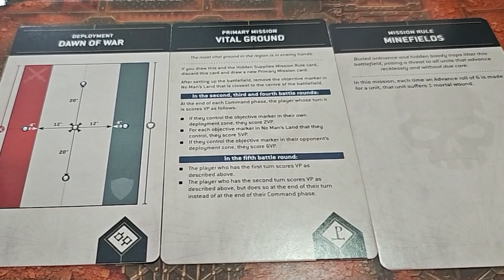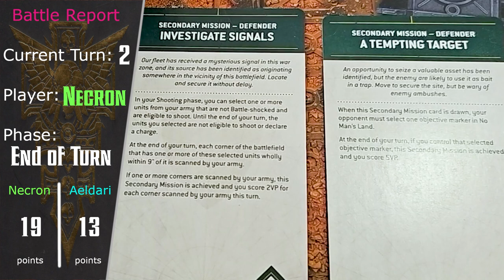Aeldari vs Necron | 1000 points | 10th Edition Battle Report | Warhammer 40k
Welcome back to NFIHammer, your go-to destination for epic tabletop battles and thrilling Warhammer 40k showdowns! Today, brace yourselves for the sequel to our gripping clash as my Necrons, led by the formidable Hypercrypt Legion detachment, once again face off against the crafty Aeldari in another intense 1000-point skirmish.

🤖💥 Get ready for a tactical extravaganza as we delve deeper into the innovative strategies of the Hypercrypt Legion detachment rule. From cunning maneuvers to decisive engagements, every moment promises to be a thrilling step closer to victory or defeat.

🌌🚀 Join me as we dissect the intricate dynamics of the battlefield, analyzing the strengths and weaknesses of both armies. Whether you're a seasoned commander or a curious newcomer to the Warhammer universe, there's something here for everyone in this exhilarating sequel.

🔥🎲 Will the ancient Necron technology once again triumph over the swift and elusive Aeldari forces? Only time will unveil the outcome. As the battle unfolds, expect unexpected twists and turns that will keep you on the edge of your seat.

👊🤯 Don't miss out on the action! Become a part of the NFIHammer community, where every tabletop clash is a narrative waiting to unfold!

That way, you won't miss a single moment of our upcoming adventures together. Follow me and my miniature escapades on Instagram

So, my fellow enthusiasts, are you prepared to join me at the table for another epic Warhammer 40k showdown? Grab your dice, your favorite beverage, and let's dive back into the excitement on the NFIHammer channel!

00:20 Incursion Battlefield
01:01 Necron Incursion Forces
02:44 Aeldari Incursion Forces
03:46 Mission Objectives
04:48 Battlefield
05:45 Deploy Armies
06:49 End of Turn 1 Aeldari
07:44 End of Turn 1 Necron
10:28 End of Turn 2 Aeldari
12:20 End of Turn 2 Necron
14:44 End of Turn 3 Aeldari
16:40 End of Turn 3 Necron
18:07 End of Turn 4 Aeldari
19:23 End of Turn 4 Necron
20:21 End of Turn 5 Aeldari
21:10 End of Turn 5 Necron
21:43 Determine Victor